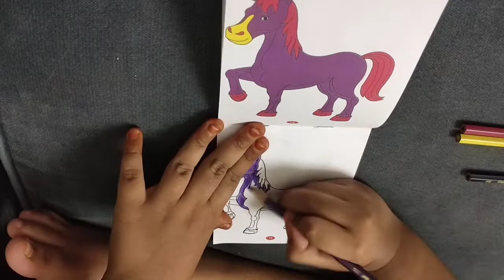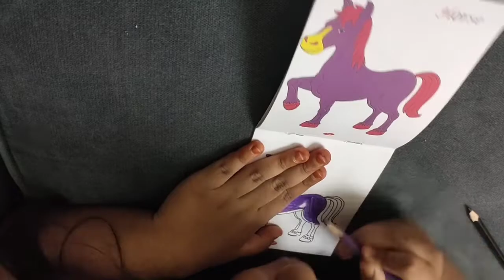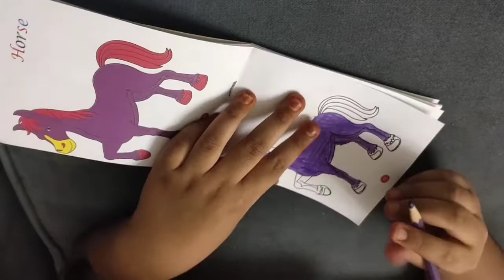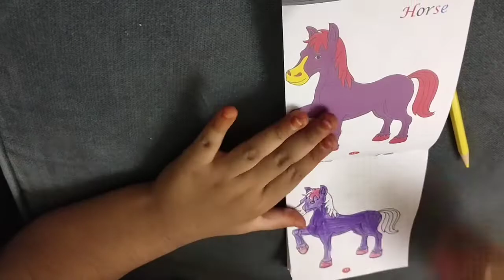colouring by my kid.